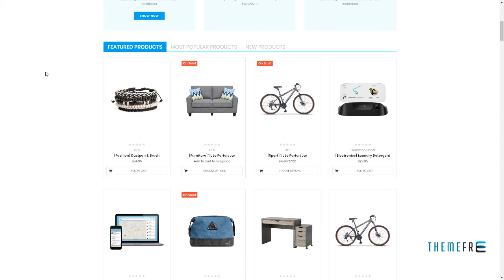Electronics Supermarket Responsive BigCommerce Theme Cedar Xoc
Compatible With Foundation 6, Foundation 5, Foundation 4

 Software Version BigCommerce Stencil 1.x

 Columns 2

 Layout Responsive

 Tags aliexpress tmall shopping, creative unique modern classic, electronic, electronics, elegant nice beautiful great, fast loading seo boost quick, google merchant facebook ads, high ranked quality best top, high-tech technology computers, kitchen fashion furniture home, responsive bigcommerce theme, stencil framework amp, super large mega store mall, supermarket, wholesale b2b b2c amazon ebay